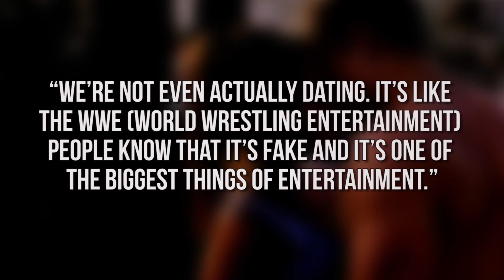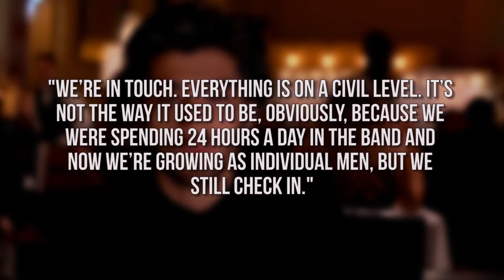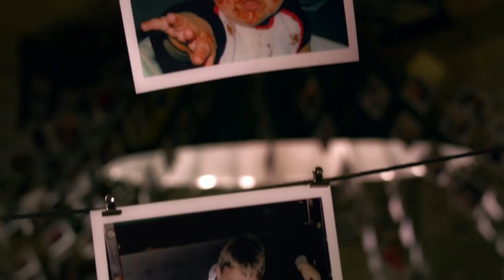Jake Paul & Erika Costell’s Relationship is FAKE? - Harry Styles & Zayn Aren't Friends (DHR)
Jake & Erika aren’t really dating? Harry & Zayn were never really friends? All this & more on today’s DHR.